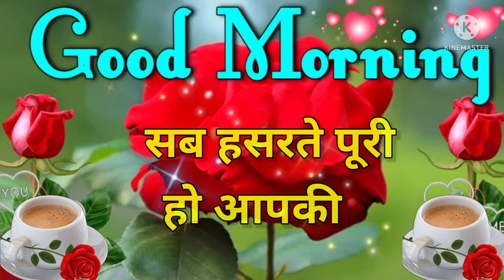Good morning video, Good morning song, Good morning status, Good morning photo